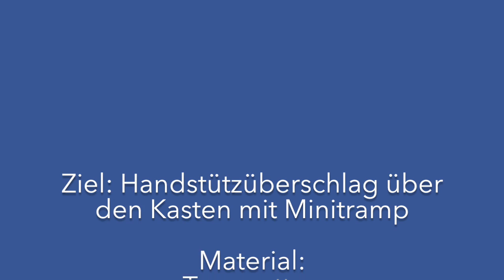Handstützüberschlag Teil 2- Sportunterricht